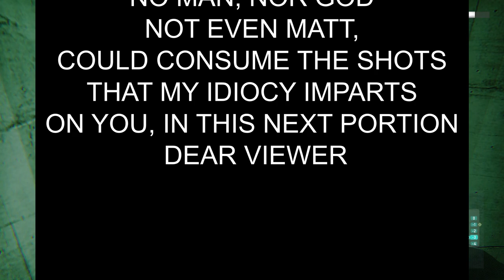Harvey Weinstein & The Shotgun Test feat. John Williams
A game is only as good as it's shotgun. We at First Ever pride ourselves on testing this theory. So we traversed shoddy elevators, disgusting dance floor orgies and Harvey Weinstein's office to find out FOR YOU. No need to thank us. So join Ante, Dan and Matt in blasting away some no good zombambos to the music of John Williams in part 8 of the First Ever lets play in Zombi!